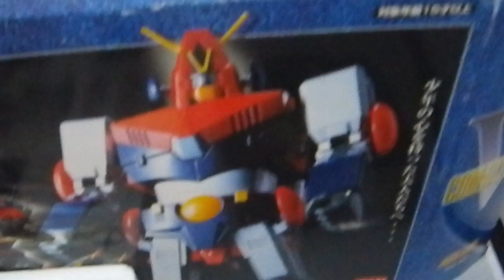超合金魂GX-03 コンバトラーＶ tuika Soul of Chogokin GX-03 Combattler V Bandai